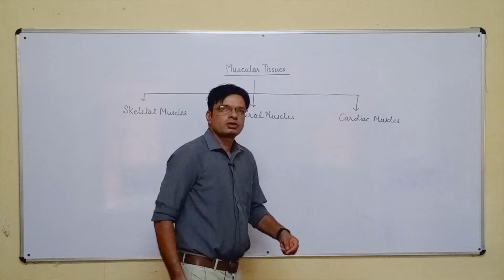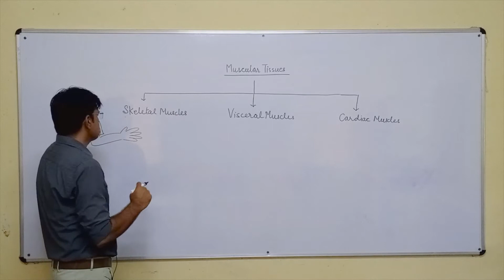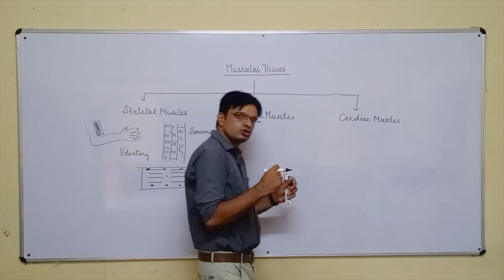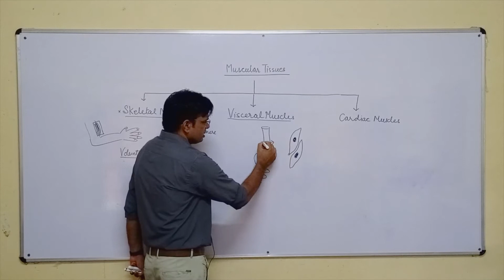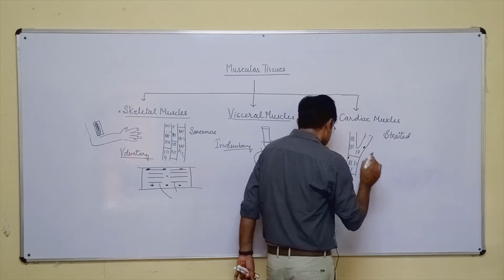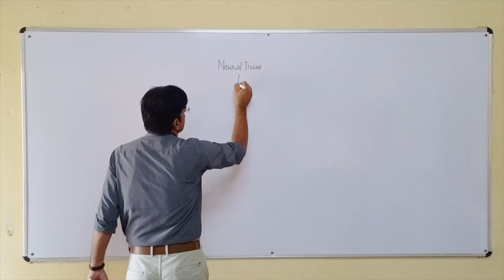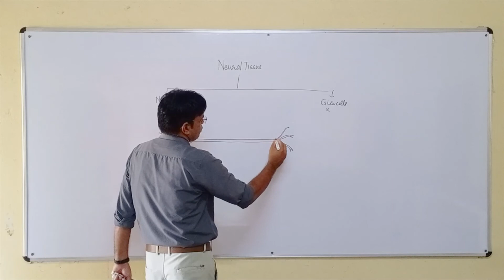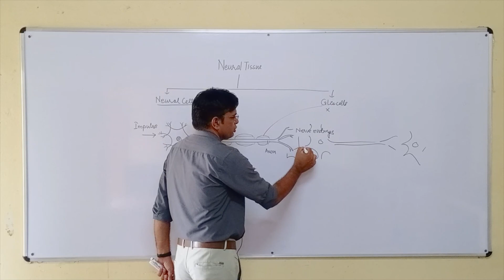animal tissue part2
this video describes about muscular tissues as well as neural tissue
Science arrow

Complete Detail Explanation In Simple Words. BEST EXPLANATION IN 1 SHOT BY BEST TEACHING FACULTY

Here at scienceARROW Our Focus Is To Provide Best Quality Education To All Students From India And Across The Globe.

scienceARROW - Be Perfect with us